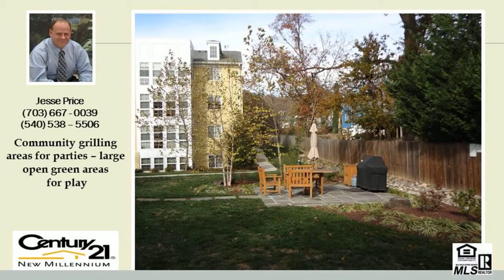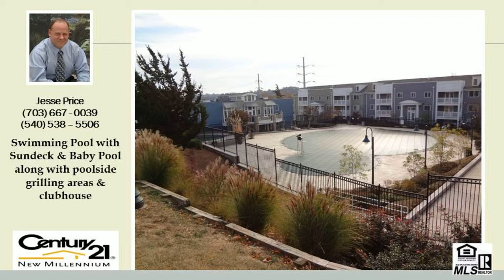West Village at Shirlington Va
For more information about buying or selling in West Village of Shirlington call Jesse at - This condo project is bursting with amenities and is only minutes away from Washington DC. West Village at Shirlington Va